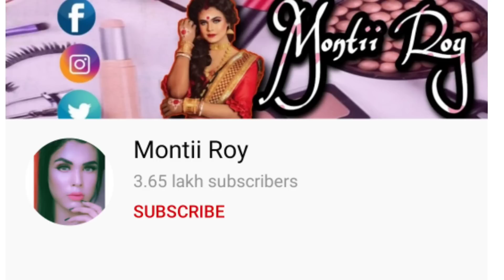Monty roy की असली कहानी | surgery | lifestory | boy to girl